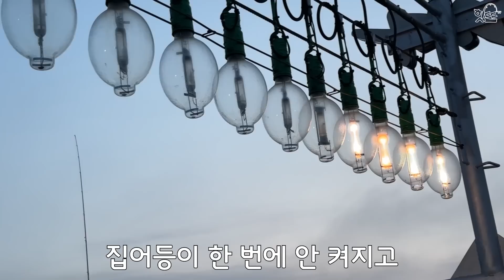이 낚시때문에 매일밤 난리입니다!최고의 안주!